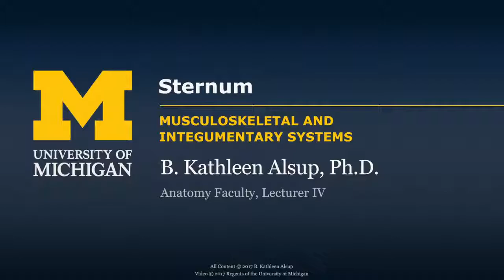Skeletal System: Sternum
A short lecture by Dr. Kathleen Alsup introducing students to the anatomy of the sternum in the human body.